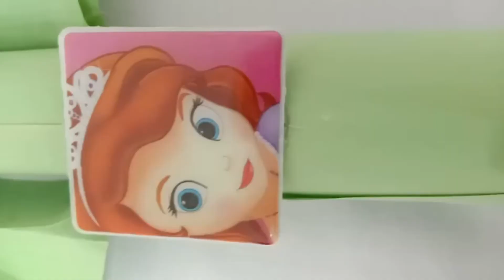how to make paper fan|DIY magic hand fan paper craft| DIY crafts with paper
hi frends..
welcom to rajpoot sisters..
today i mgoing to show how to make a magic hand made paper fan